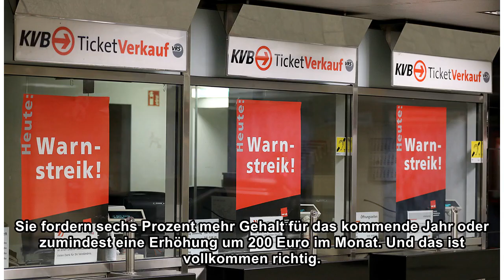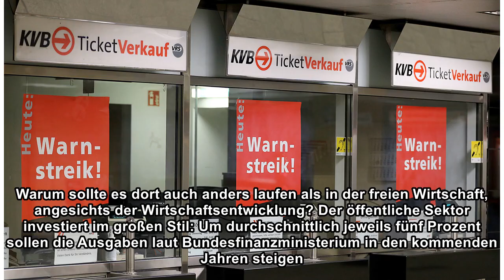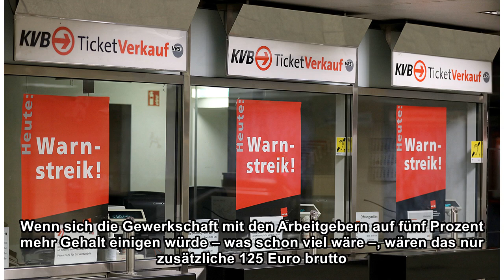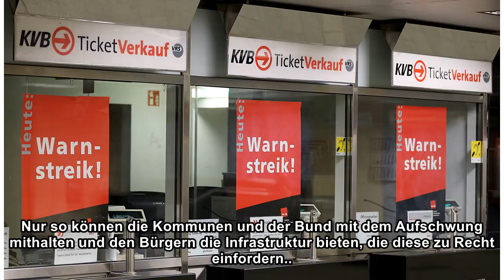Öffentlicher Dienst : Nur mehr Geld hilft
Eigentlich kann man sich nur darüber wundern, dass es so lange gedauert hat. Dass Erzieherinnen und Feuerwehrleute, Pfleger und Busfahrerinnen erst jetzt mit aller Macht für eine kräftige Gehaltserhöh...